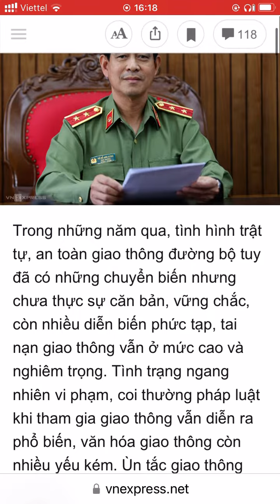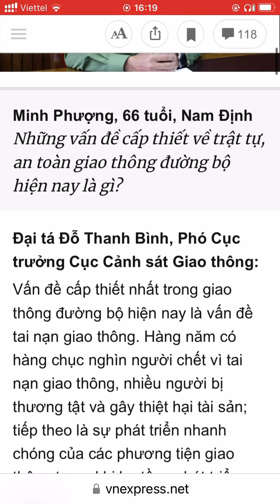Đề xuất trả tiền cho người cung cấp Clip để CSGT phạt nguội phương tiện vi phạm, rất hay - An ninh